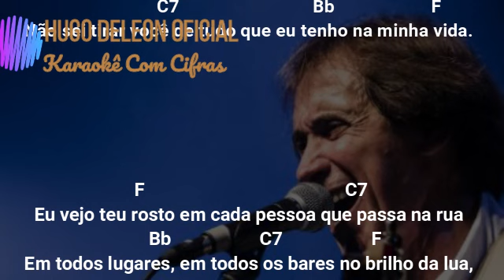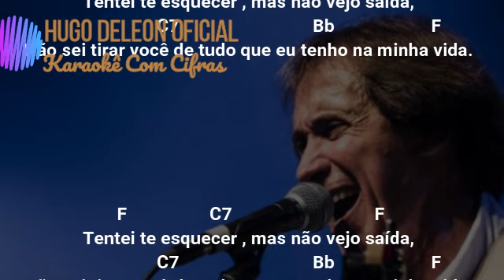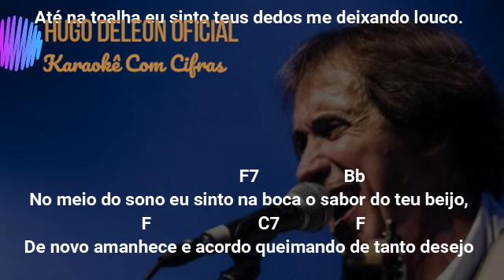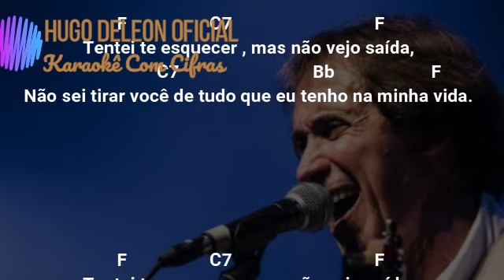SEM SAÍDA ODAIR JOSÉ KARAOKÊ COM CIFRAS